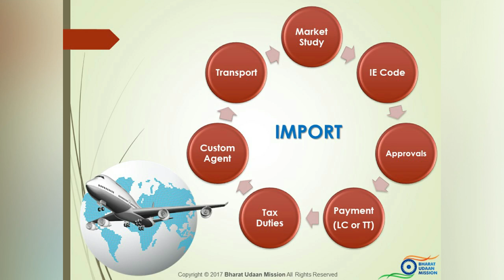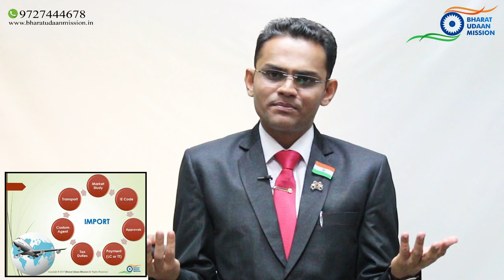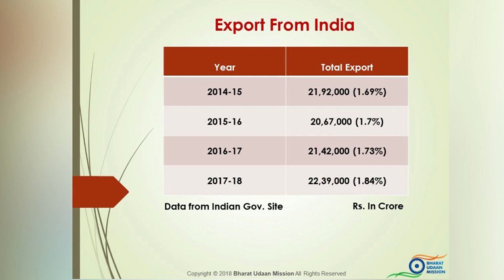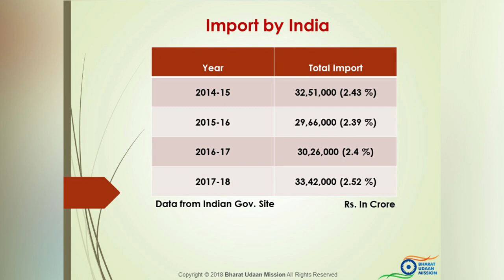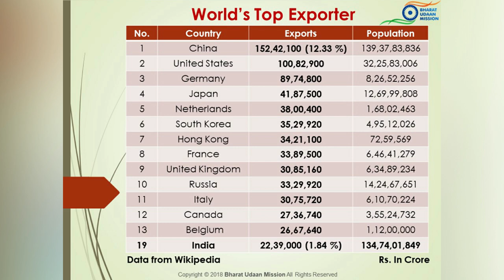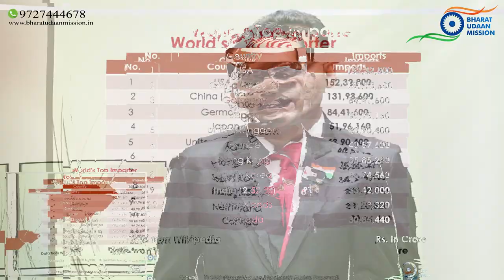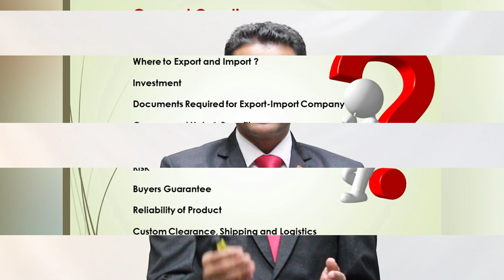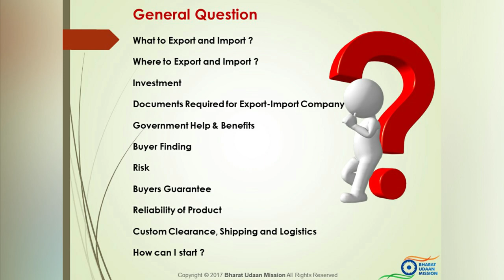Export Business | पूरी जानकारी | Step by Step Process | EXPORT IMPORT | AMIT MULANI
“Bharat Udaan Mission” was established in year of 2014 with the aim of pouring the knowledge regarding export and import and international trade to those people who are seeking international exposure to their products.

"Our main aim is to develop exporter and Importer who can be a part of Indian economy and help to boost international trade.

By creating Bharat Udaan Mission, we want to approach those people who are Dreamer, Enthusiastic and able to be an Entrepreneur in international trade.